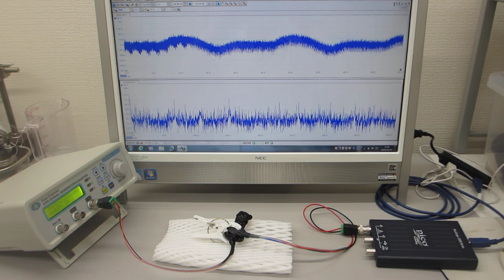超音波発振制御プローブの相互作用